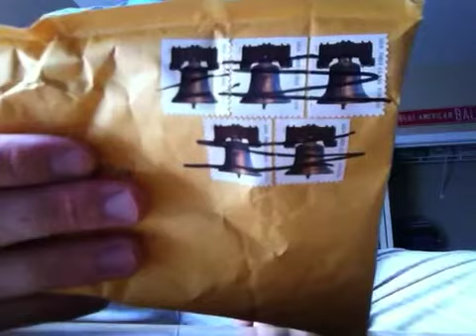Autographs TTM Mail Day 7/13/11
This a 21 day return from another former Reds player who I had previously received two cards signed by him at the same address.